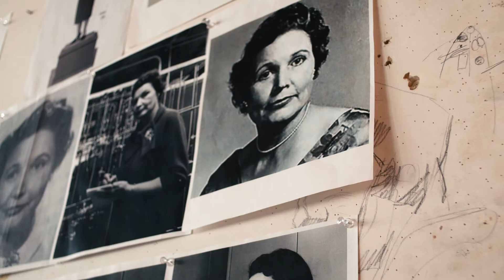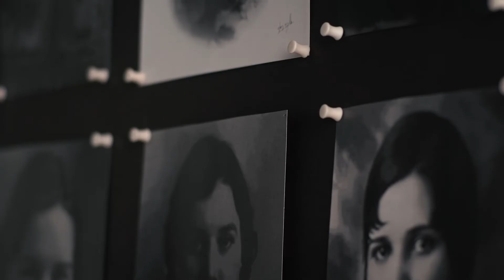Olay x Harper's Bazaar FacetheSTEMGap - Neha Shukla on Why It's Time to Bring Girls into Science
I'm so honored to be a part of the FacetheSTEMGap campaign with Olay and Harper's Bazaar to inspire a new generation of female scientists, engineers, and innovators.

The campaign was released on the International Day of Girls in Science and highlighted the gender gap in STEM and what society can do to break barriers and stereotypes for getting more representation in STEM fields.

In the video, Olay commissioned a statue of Mary Golda Ross, legendary Native American aerospace engineer. And I was chosen among 4 girls to share the story of Mary Golda Ross and highlight my vision for the future of diversity in science in a mini-documentary, photoshoot, and article.

If we can support girls with mentorships, role models, resources, and simply believing in their potential, we can encourage a new generation of women in science and technology. Let's create a movement of girls in STEM together!

Neha Shukla is a 17-year old innovator and changemaker passionate about leveraging science and technology to create positive change in our communities. Working to solve real-world problems using STEM, she invented SixFeetApart - a wearable social-distancing device to slow the spread of the COVID-19 pandemic. SixFeetApart was featured in the New York Times, Nasdaq Screen in Times Square, ABC, and more. Neha was recognized as a 2021 Global Teen Leader representing the United States for her innovations and also won the Diana Award in memory of late Princess Diana of Wales as well as the National Presidential Service Award and letter from President Biden. As she continues innovating, Neha runs global innovation & STEM workshops and has impacted over 50,000 students to-date and hopes to build the next-generation of young innovators and problem-solvers tackling the world’s biggest challenges.

👀 Keep an eye out for the behind-the-scenes video for this fun shoot, coming out soon!